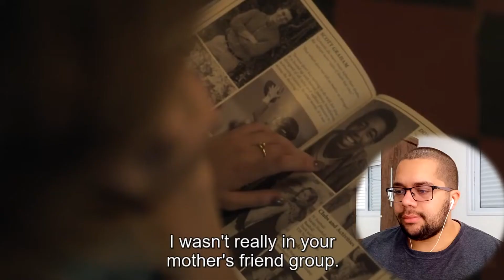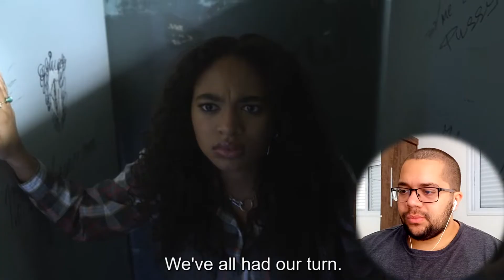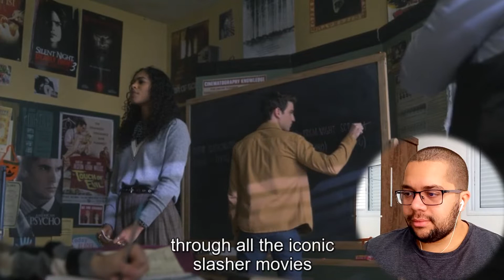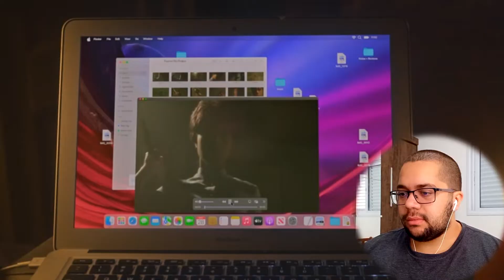PRETTY LITTLE LIARS has a great chase scene | Episode 4 | PLL Original Sin Reaction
Tracy Skrabut : )